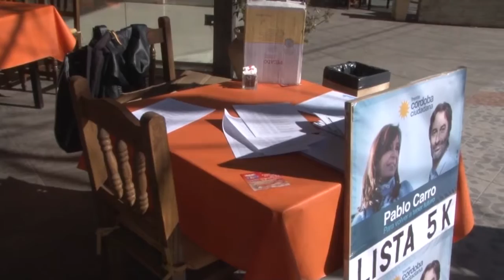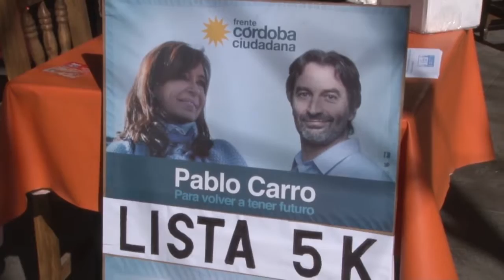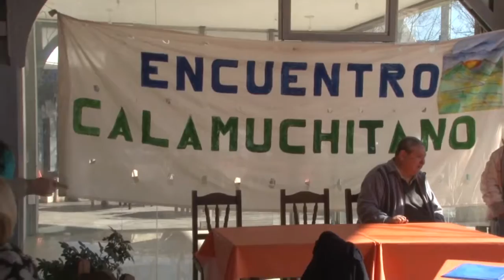VALENTINA ENET EN CAMPAÑA